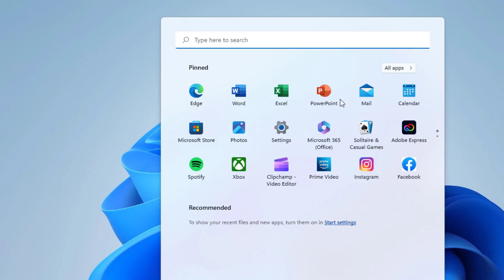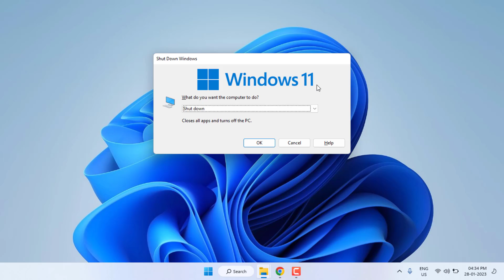How to Fix Unable to Connect to the Login Queue Error in League of Legends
About This Video: Hi, guys in this video today I am going to show you 3 method to fix league of legends error in windows PC so guys very easy and simple method to solve this error watch the video till end

Fix League of Legends Error Unable to Connect to the Login Queue in Windows 11/10